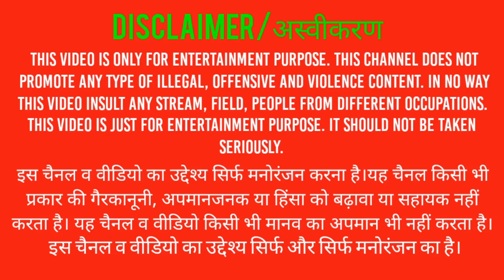Zombeast:Survival Zombie Shooter